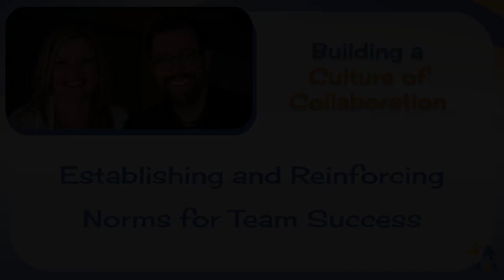The Power of Team Norms: Establishing and Reinforcing Norms for Team Success - Ep 4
In episode 4 of Building a Culture of Collaboration, Kurtis and Lorna Hewson share why norms are critical to establish for any team engaging in collaborative work but that just establishing norms is not enough.  They need to be visible, practiced and reflected on regularly.  Learn several strategies to establish and reinforce norms that have substantial impact on your collaborative culture.

Check out this blog to learn more establishing and reinforcing norms, including a number of resources and templates for you to use with your teams

Looking for strategies for actualizing team norms - check out this resource

 Jigsaw Learning is a team of educators who work with schools, districts and educational leaders to establish collaborative learning structures that ensure success for all students, because every child deserves a team.

Become a JL Insider to receive access to newly added resources and video content, advance notice for sessions/workshops, discounts for learning events and resources, plus so much more!